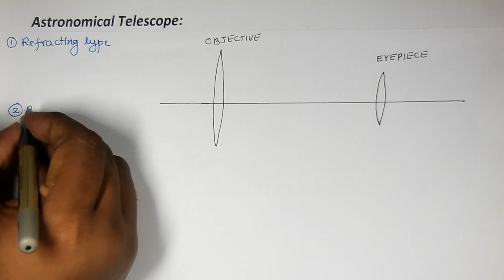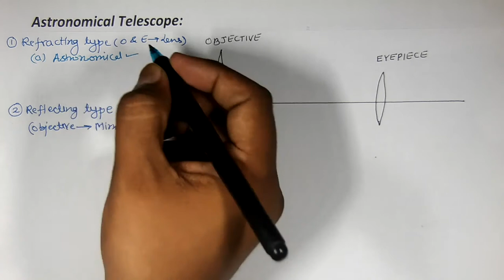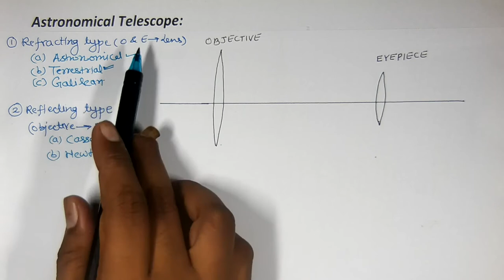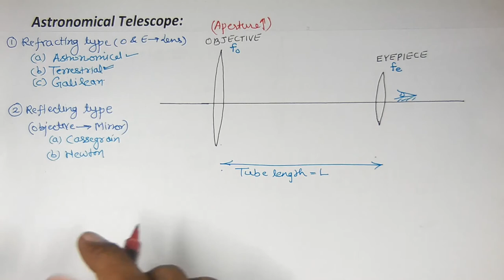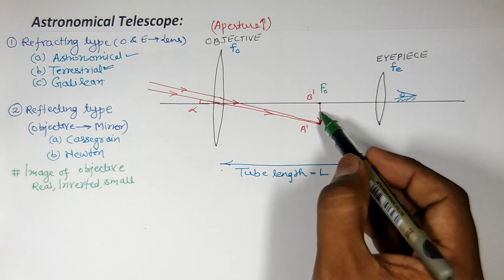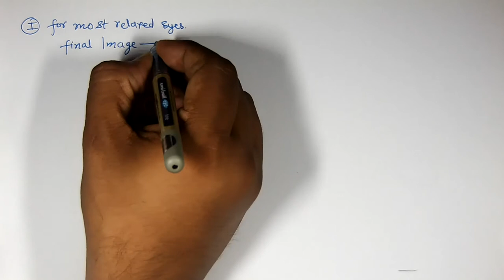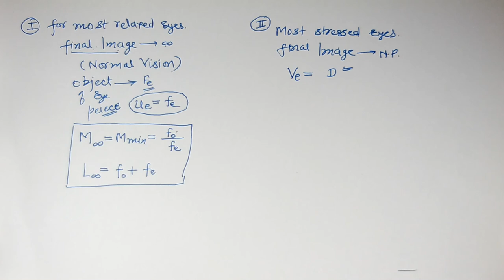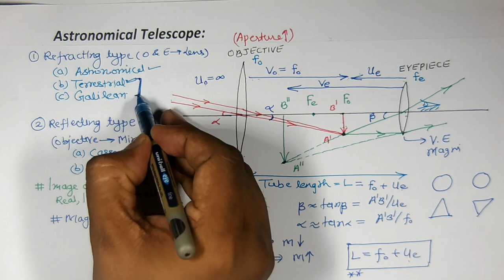17.Astronomical Telescope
physics lectures for NEET, JEE, Olympiad, XI, XII, NCERT
 At Physics Acharya channel you are provided with physics lectures for NEET, JEE, Olympiad, XI, XII, NCERT. In this video you will learn working of astronomical telescope, its magnifying power and it's drawback.